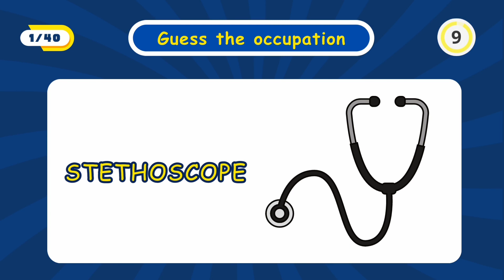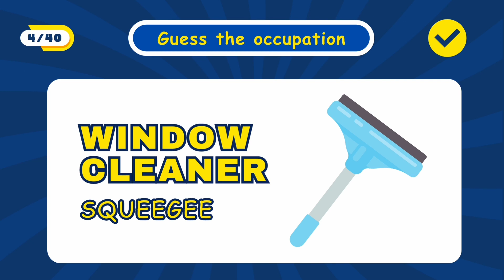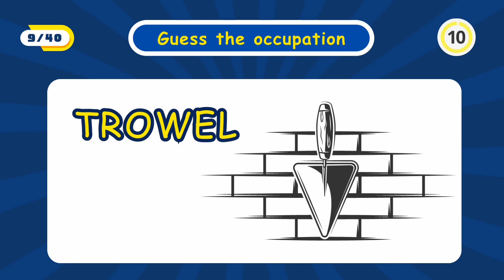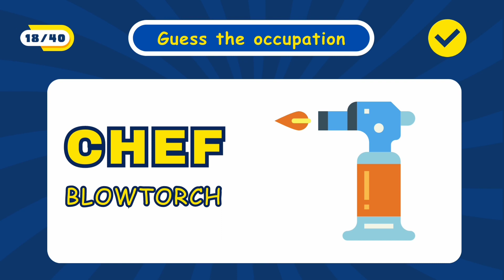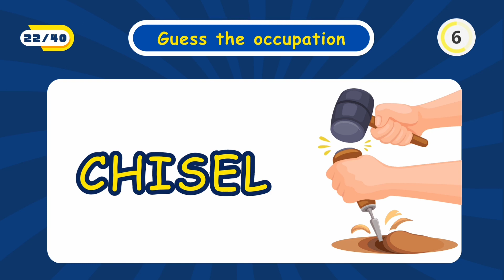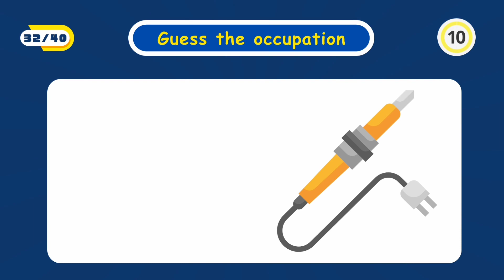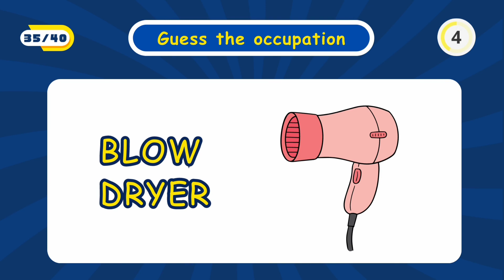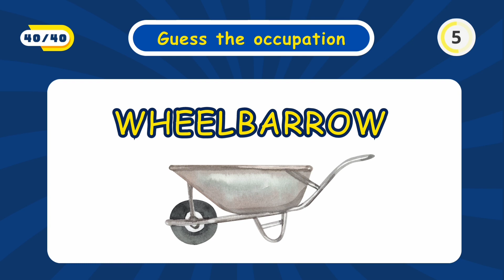Guess the Occupation By its Tools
In this exciting video, we challenge you to guess the occupation by its tools! From stethoscopes to hammers, we've got a variety of tools used by different professions for you to identify. With each tool, we'll give you a few clues to help you narrow down your options and make an educated guess. Whether you're interested in different professions or just looking for a fun way to test your knowledge, this video is sure to keep you entertained. So, put your thinking caps on and get ready to guess the occupation by its tools!

0:00 Introduction
0:45 WELDER WELDING TORCH
0:49 TYPEWRITER
1:13 WINDOW CLEANER SQUEEGEE
1:27 CARPENTER HAMMER
1:32 SCALPEL
2:00 EASEL
2:38 TAILOR SEWING MACHINE
2:52 LUMBER JACK CHAINSAW
2:56 CALCULATOR
3:10 WRENCH
3:34 WORKER SHOVEL
3:38 PAINTBRUSH
3:52 SPADE
4:30 CHEF BLOWTORCH
5:13 SCREWDRIVER
5:17 CHISEL
5:31 PLUNGER
5:55 DEMOLITION WORKER SLEDGEHAMMER
6:13 TONGS
6:37 MORTAR AND PESTLE
7:09 WIRE CUTTERS
7:47 DENTIST FORCEPS
8:02 CRIMPER
8:16 BLOW DRYER
8:34 X-RAY MACHINE
8:48 CROWBAR